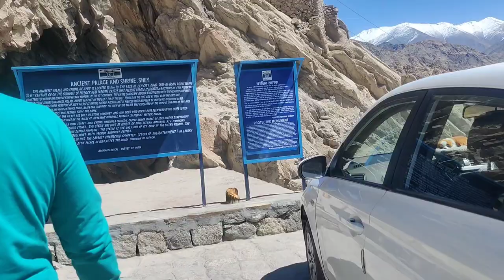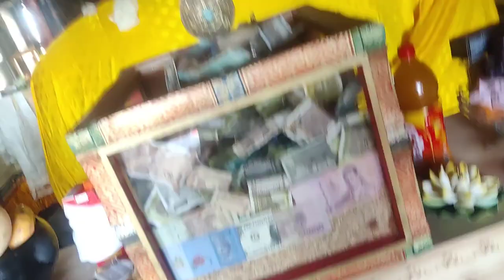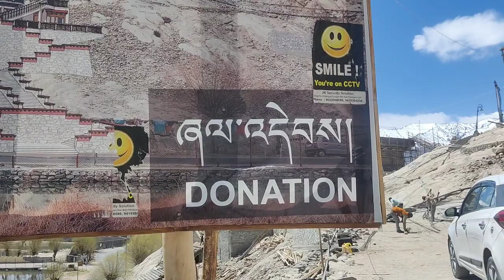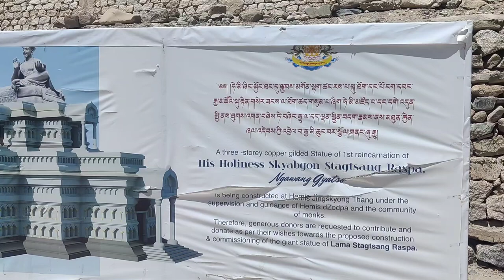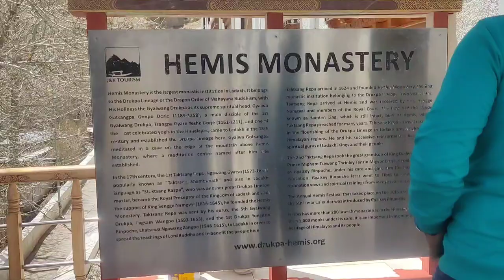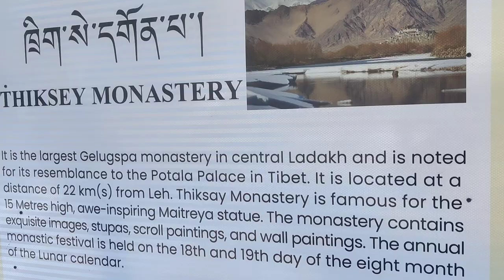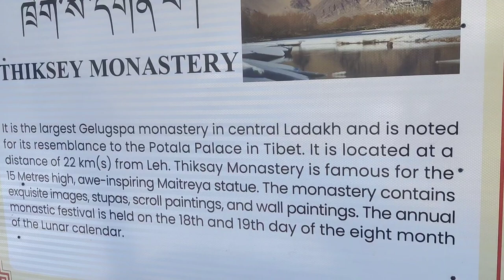||DAY 2||SHEY PALACE || HEMIS MONASTERY ||THIKSEY MONASTERY||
HI GUYS 🙏🏻

MY ITINERARY-(if you add extra days and place then it's your choice)
Day-1-check in  your hotel & take rest and in the afternoon SHANTISTUPA ,LEHMARKET
Day-2- SHEY PALACE ,THIKSEY MONASTERY,HEMIS MONASTERY
Day 3-GURUDWARA PATHHARSAHIB,MEGNETIC HILL,SANGAM POINT, KARGIL WAR MEMORIAL,DRASS
DAY 4-LEH PALACE ,HALL OF FAME
DAY-5-chechkout in your hotel and way to NUBRA VELLY via KHARDUNGLA PASS
KHALSAR,ATV RIDE,CAMEL SAFARI,SAND DUNESIN HUNDER.check in to your hotel at HUNDER
Day-6-TURTUK(if you don't go turtuk then go to the sumur panamik (hotspring)
Day-7-PANGONG LAKE(check in to your hotel)
Day-8-explore pangong lake ,shoting point andcheck out in your hotel and going back to Leh
Day-9-airport

My Hotel Name- The Kaal ,sakra leh near airport (for 1st 4 days)